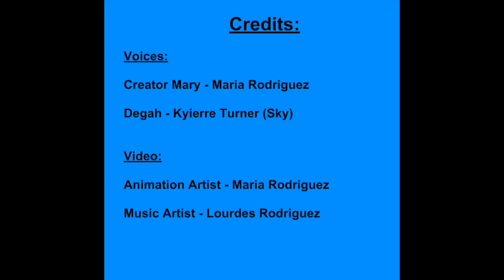Degah Vs Creator Mary in the World Full Animation (Uncensored Language)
Portal Sound - Minecraft